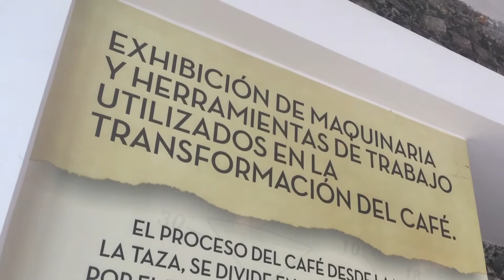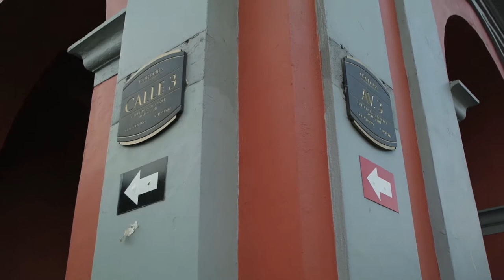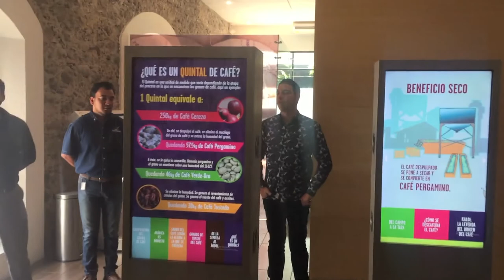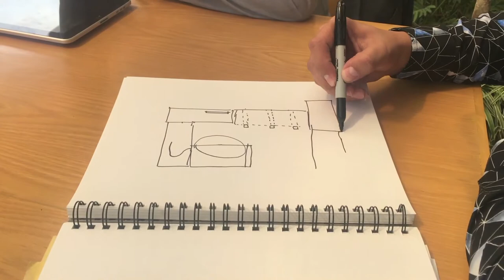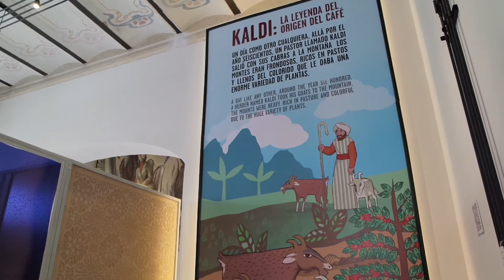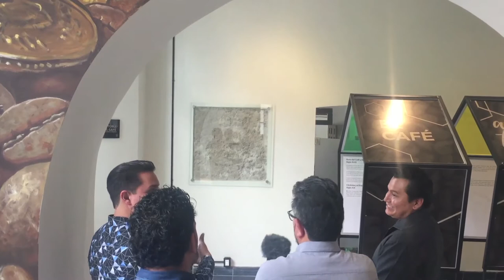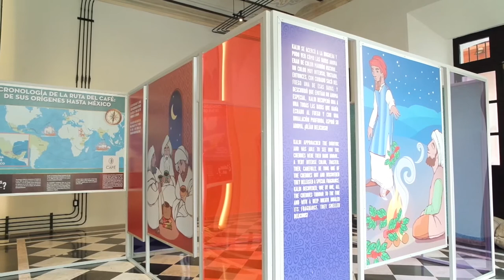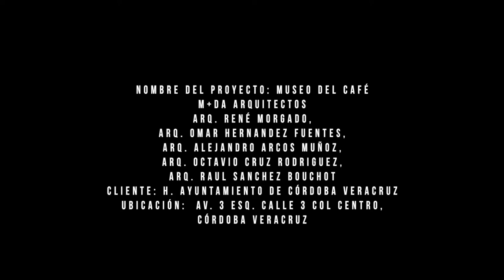Actual 04 Museo del Café Córdoba / M+DA Arquitectos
Visita de obra a M+DA Arquitectos y el Museo del Café de Córdoba, Veracruz

M+DA ARQUITECTOS
(Arq. René Morgado, Arq. Omar Hernandez Fuentes, Arq. Alejandro Arcos Muñoz, Arq. Octavio Cruz Rodriguez, Arq. Raul Sanchez Bouchot)
Ubicación:  AV. 3 ESQ. CALLE 3 COL CENTRO, CÓRDOBA VERACRUZ
Año: 2017
Superficie construida: 178 (m2)
Fotógrafías / Sitio web: Alan Morgado
Oscar García Soberano, Archivo Web Ayuntamiento Córdoba

Otros Participantes:
Arq. Jose Javier Medina Rahmne (Director de Obras Públicas de Córdoba Veracruz 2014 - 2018);
Roxana Gonzales Ahumada (Córdinadora de Turismo de Córdoba Veracruz 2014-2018 ),
MVZ Tomás Ríos Bernal (Alcalde Municipal de Córdoba Veracruz 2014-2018).

dosmiluno films
Director de Producción: Oscar García
Producción Ejecutiva: Selim Castro
Contenidos: Selim castro
Director de Fotografía: Oscar García
Apoyo técnico: José Zepeda
Edición: Oscar García
Logo Actual: Daniel Grajales